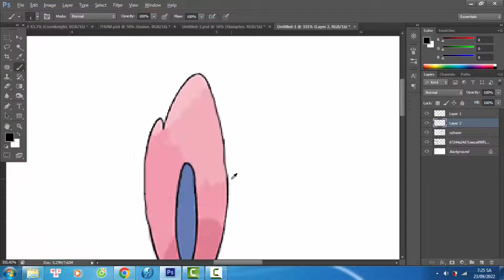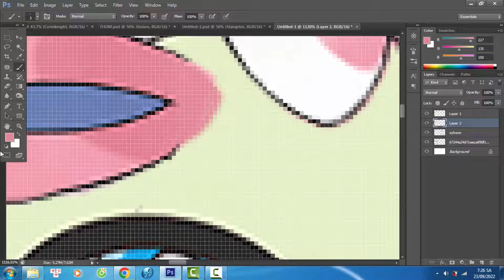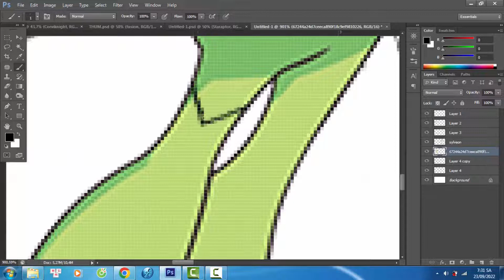Pokemon Fusion | Celebi + Sylveon